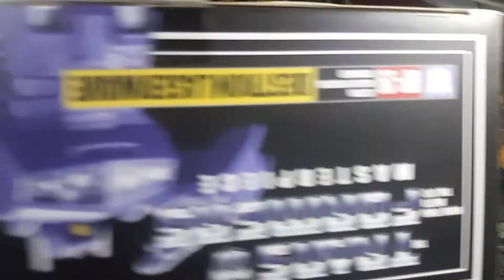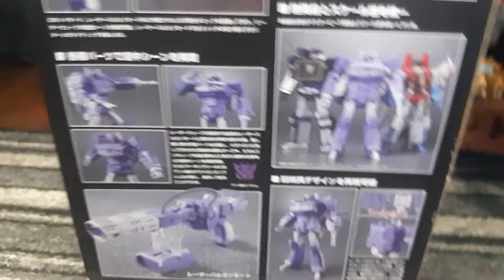Masterpiece 29 Shockwave/laserwave review